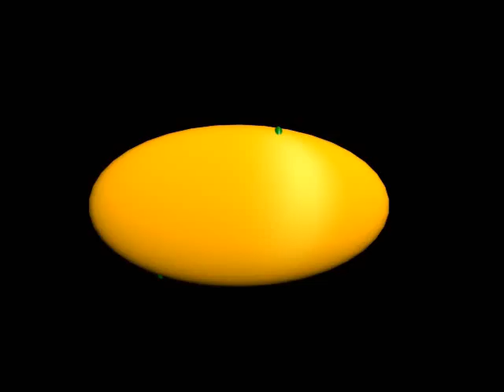Ovejas y cerdos